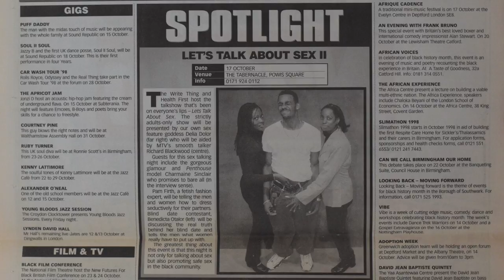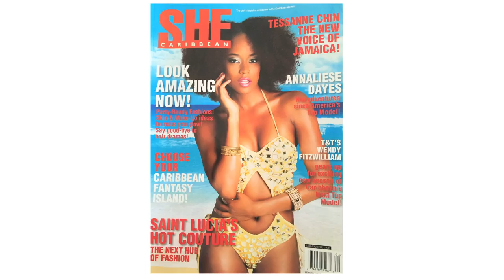This is Delia Dolor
A short video that provides a quick insight to Delia Dolor. for information about Delia's television and radio shows and live presentations.